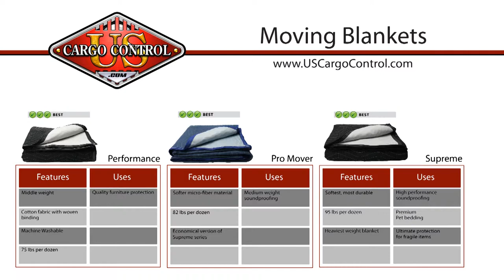Blue Moving Blanket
Blue moving blankets from US Cargo Control come in a variety of weights to suit your moving needs.